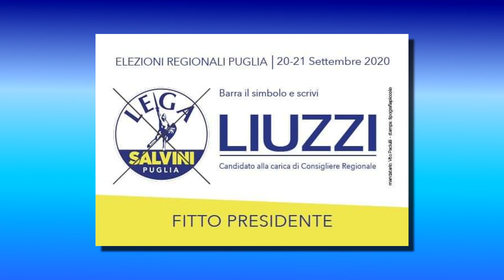8 - APPELLO AL VOTO - DOTT. STEFANO LIUZZI (CAND. CONS. REG. LEGA)